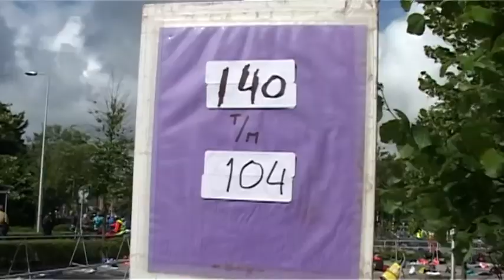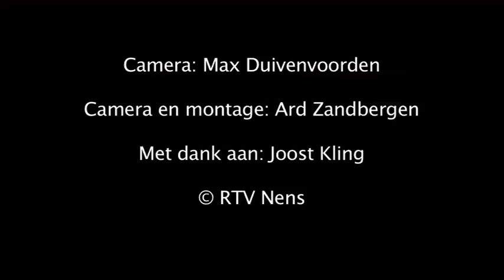Triathlon Noordwijkerhout 2012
Een kilometer zwemmen, 40 km fietsen en 10 km hard lopen. De 22e editie van de triathlon van Noordwijkerhout stond zondag 1 juli 2012 op het programma. Een reportage van RTV Nens.